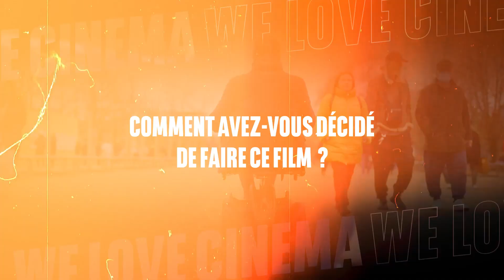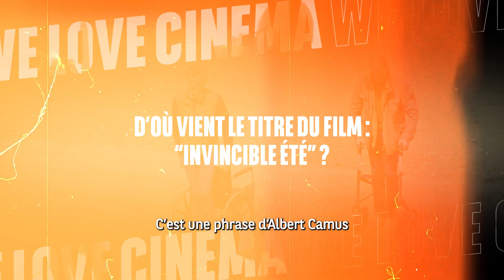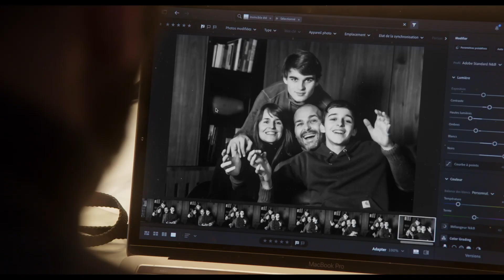Interview d'Olivier Goy et Stéphanie Pillonca - INVINCIBLE ÉTÉ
Rencontre avec Olivier Goy, père de famille et entrepreneur ayant appris en 2020 qu’il était atteint de la maladie de Charcot.
La réalisatrice Stéphanie Pillonca l’a suivi pour le documentaire Invincible Été, en salle le 31 mai.